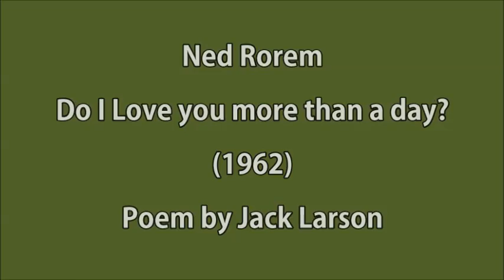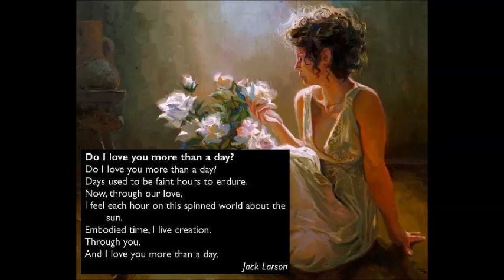Ned Rorem - Do I Love You More than a Day? (1962)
Ned Rorem (born October 23, 1923) is an American composer and diarist. He won a Pulitzer Prize in 1976.

Do I Love You More Than a Day"
Poem by Jack Larson
painting by Francisco Sanchis Cortés

Susan Graham, mezzo-soprano & Malcolm Martineau, piano